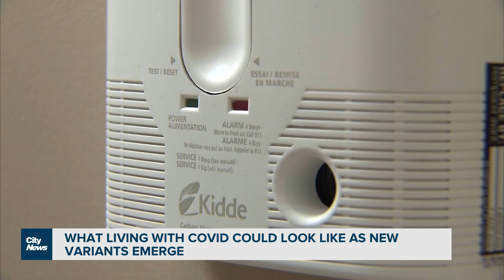A future with Covid - without lockdowns or restrictions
The tools and the data that can make living with Covid safer